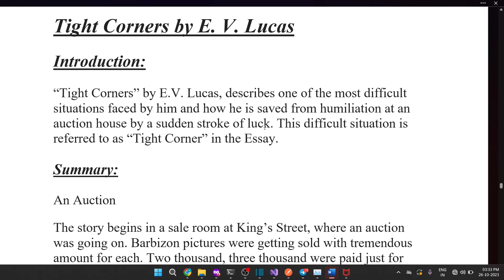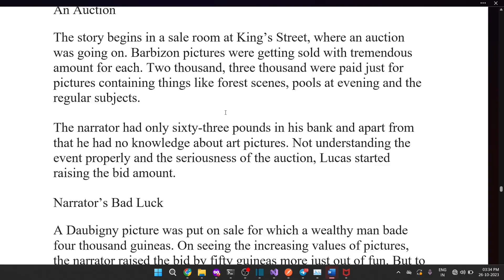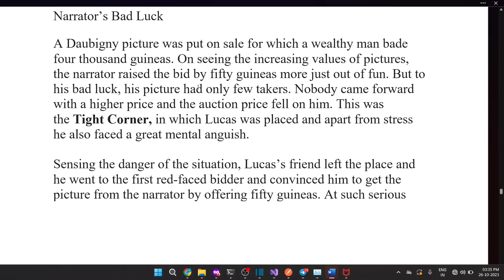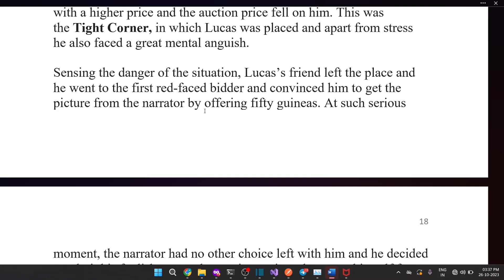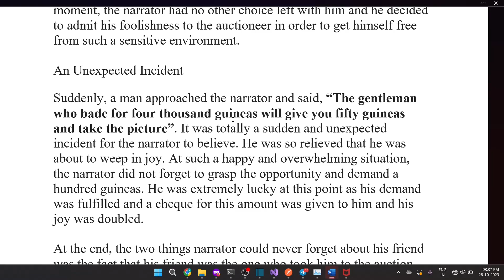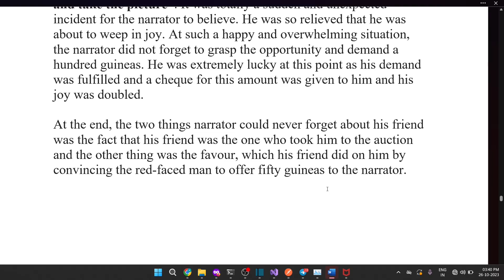Tight Corners by E V Lucas | Summary Explanation in Hindi